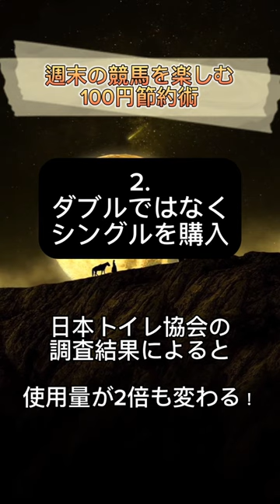【週末の競馬を楽しむ100円節約術】競馬場の入場料は「トイレットペーパー」が貯めてくれる